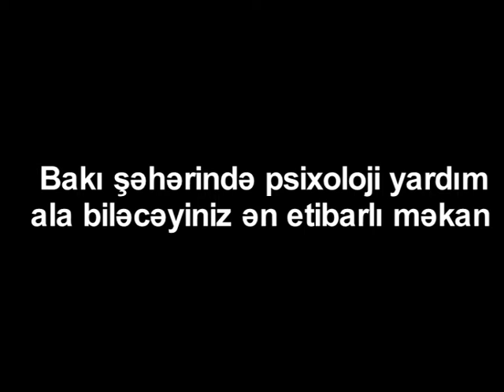Elnur Rüstəmov - Yayılmış həyəcan pozuntusuna kimlərdə rast gəlinir?